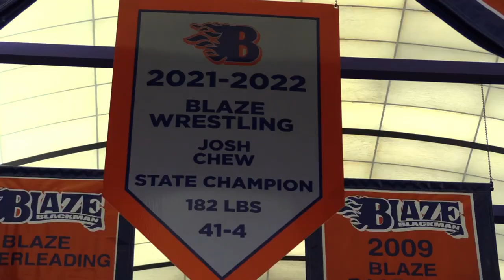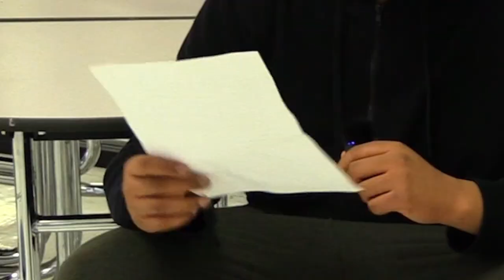January 12 Directors Cut Blaze Bulletin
The Chris, Wolfe, and Corbyn cut of the news.